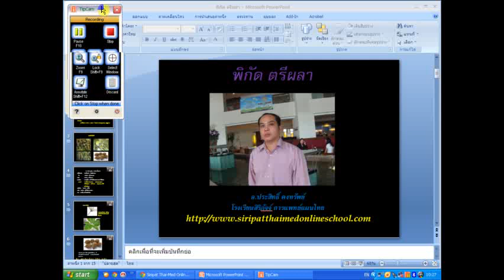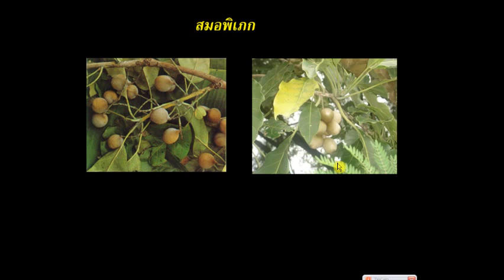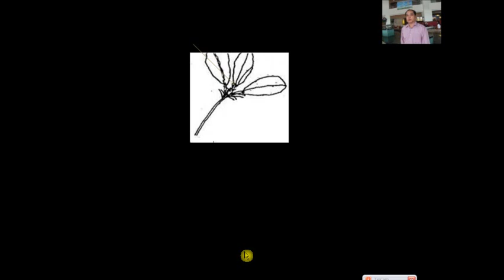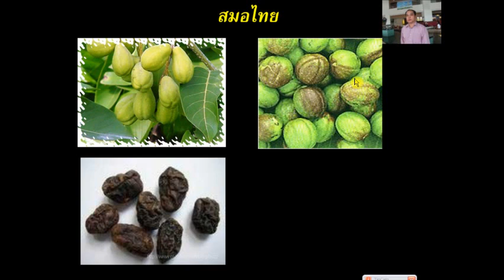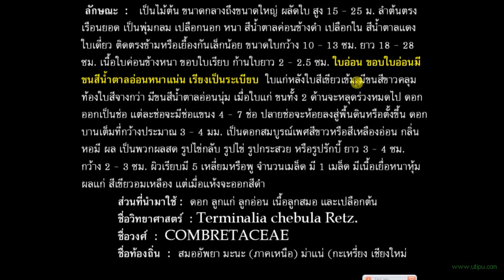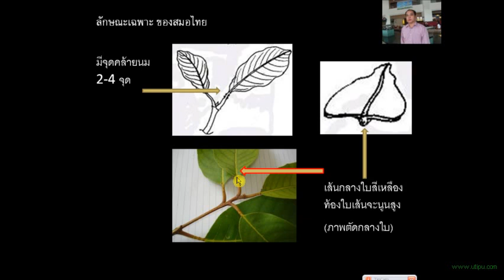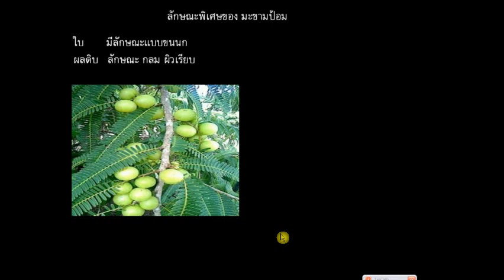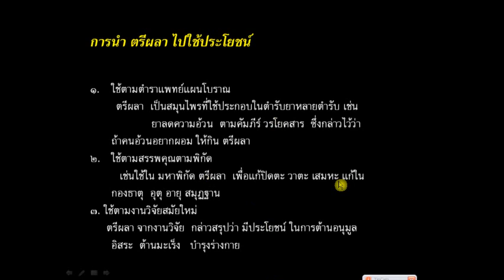พิกัดตรีผลา.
บรรยายโดย อ.ประสิทธิ์ คงทรัพย์
โรงเรียน สิริภัจจ์ การแพทย์แผนไทย
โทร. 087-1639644